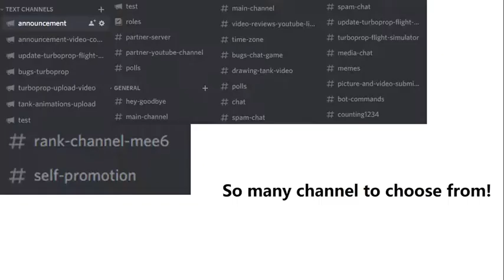Turboprop Flight Simulator Discord Server